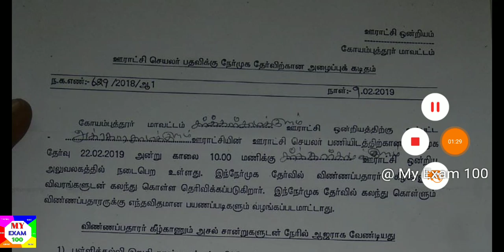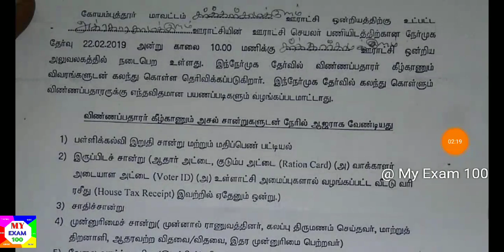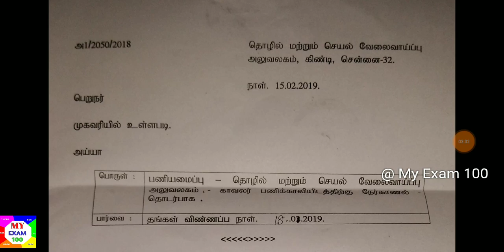தமிழக அரசு ஊராட்சி செயலர் வேலைக்கான interview வந்தாச்சு || TNRD Recruitment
காத்திருங்கள் மற்ற மாவட்டங்களுக்கும் தேர்தலுக்கு பிறகு வரும்  சிறிது காக்கவும்